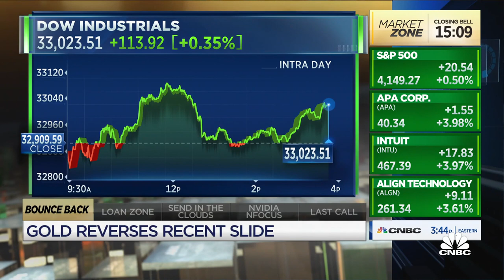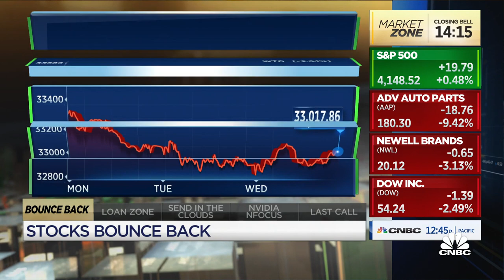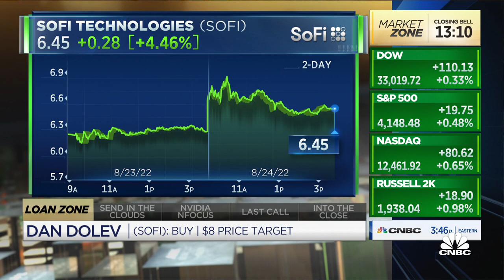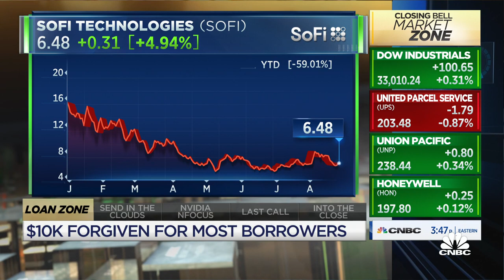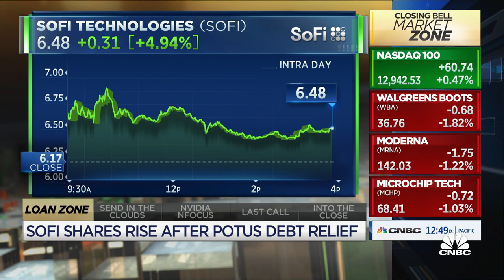Student loan moratorium ending will be a tailwind for SoFi, says Mizuho's Dan Dolev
Sameer Samana, Wells Fargo Investment Institute, and Dan Dolev, Mizuho Securities, join 'Closing Bell' to discuss why SoFi shares ticked higher after Biden announced student loan debt forgiveness.